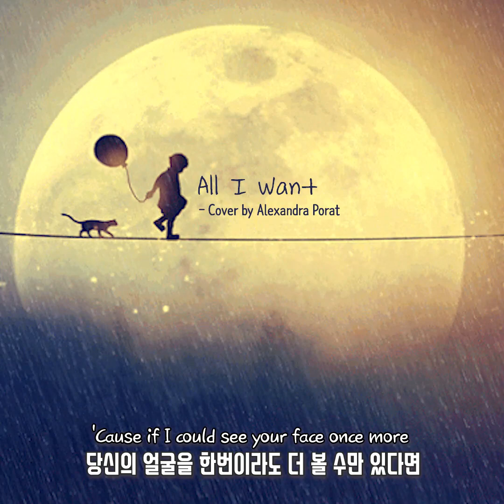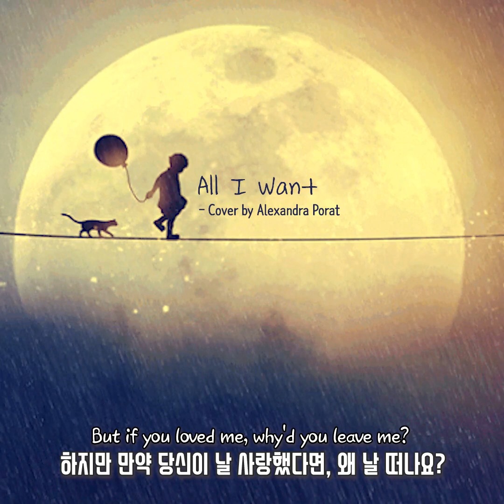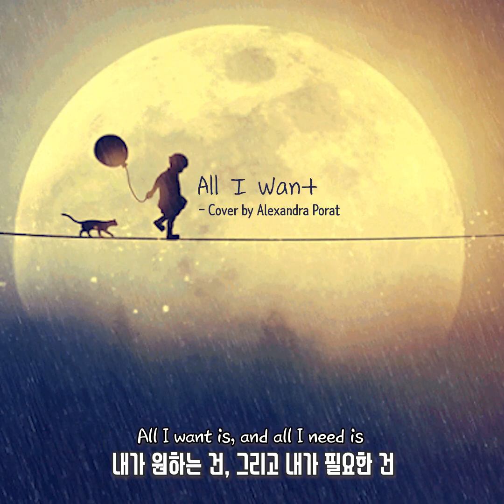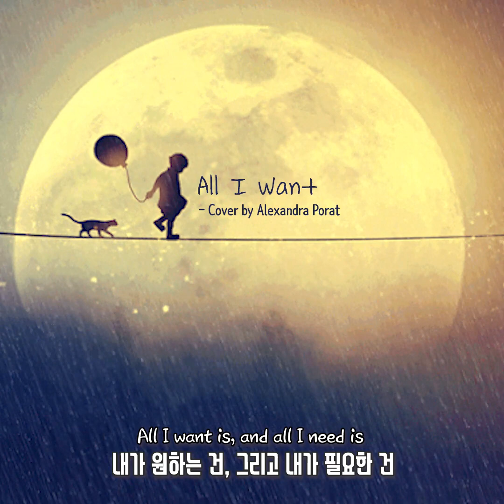[선달해석]All I Want - Kodaline (Cover by Alexandra Porat)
*업로드한 영상들로 수익창출을 하지 않습니다